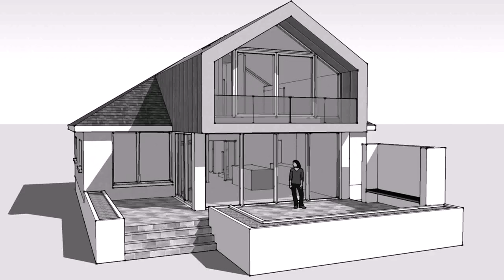Home Design Rear Balcony